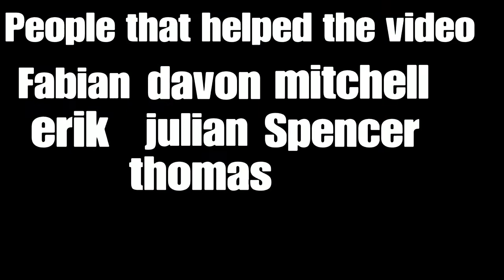Psycho 😝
Sorry i have not posted in awhile. But here this is

Song (Psycho!)
Creator (MASE)
Also use Creator code, (Threat-II) that would be the biggest help.